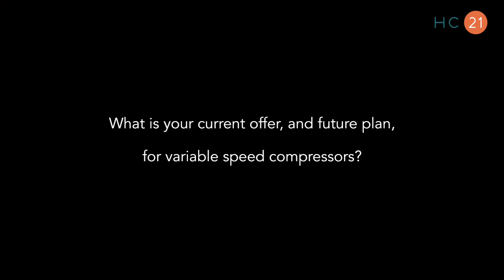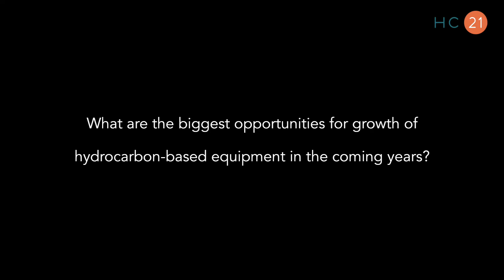Exclusive interview with Pedro Olalla, HUAYI Compressor Barcelona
Pedro Olalla, Vice-General Manager Sales & Purchasing of HUAYI Compressor Barcelona outlines the company’s plans for variable speed compressors and its vision for the hydrocarbon-based technologies of the future.